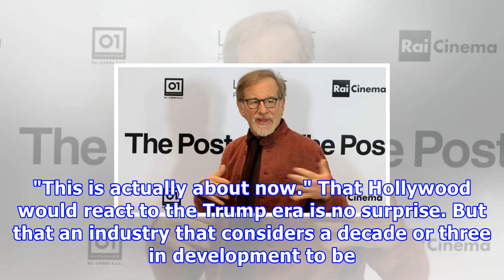Spielberg's the post marks a new wave of political cinema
It was, depending on your point of view, a marketing ploy, a counterinsurgency by serious cinema in the age of The Emoji Movie or Hollywood's real-life equivalent of the Avengers assembling, only with Steven Spielberg as Nick Fury. On 6 March, 45 days after Donald Trump's inauguration as the US's 45th president, it was announced that Spielberg would suspend post-production on his long-awaited sci-fi epic Ready Player One and instead direct a film about the Pentagon Papers. The film, about the Wa...